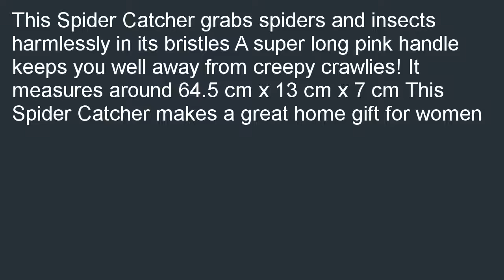Spider Catcher Pink